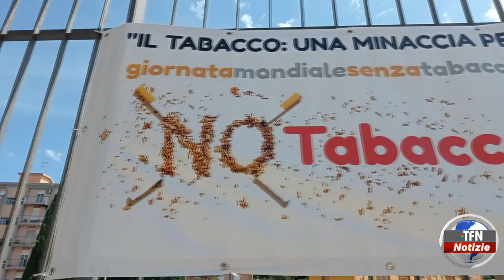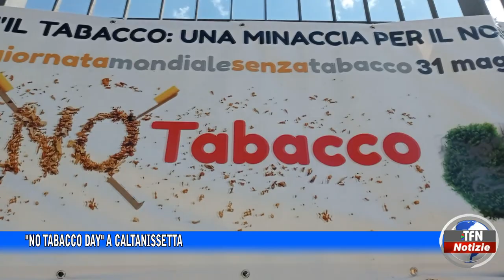"No tabacco day" a Caltanissetta